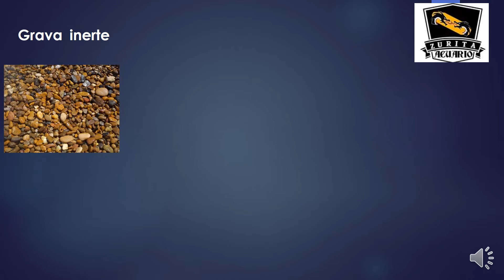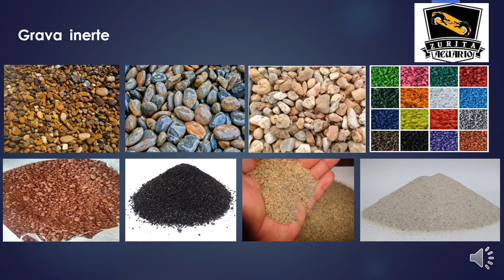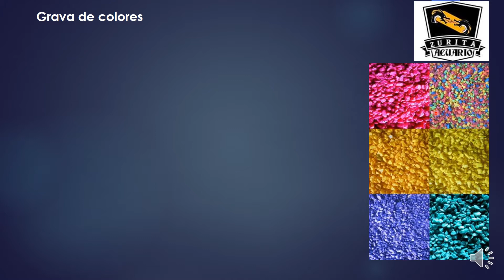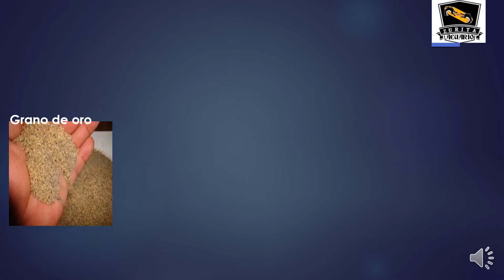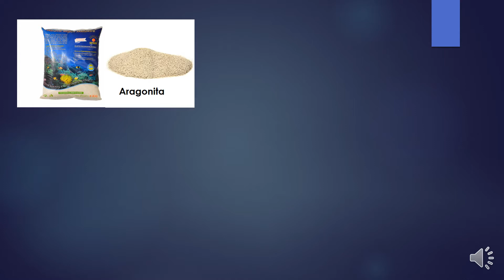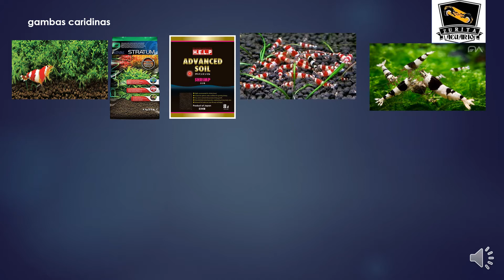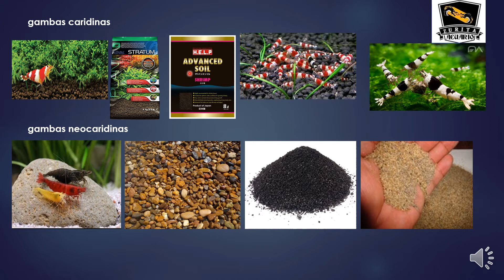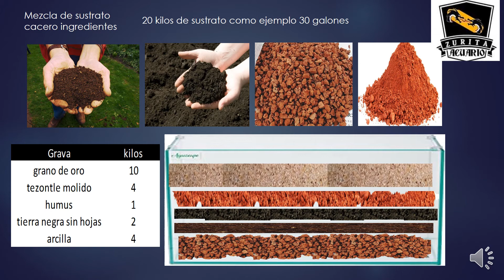SUSTRATOS PARA ACUARIOS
SUSTRATO CACERO
Y DEMAS